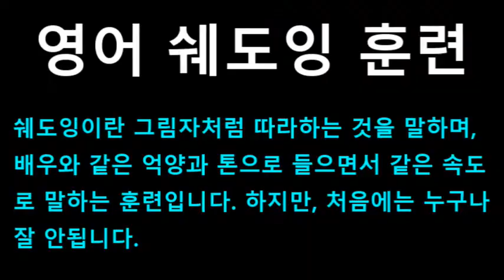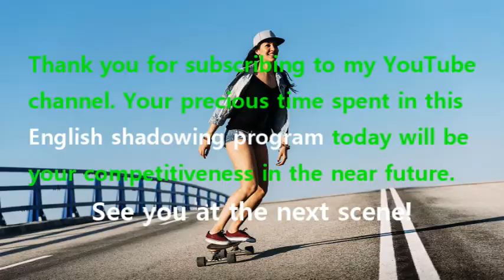[영어쉐도잉] 프렌즈 시즌1 2화 #164 - So, how are you doing?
#160 : No, I’m, Oh. // Thanks.
#161 : Ross, that opens my cervix.
#162 : Barry? // Come on in. // Are you sure?
#163 : It’s fine, it’s fine. Robbie’s going to be here for hours.
#164 : So, how are you doing?
#165 : I’m, I’m okay. You look great! // Yeah, well.
#166 : Dr. Farber, Jason Greenstein’s gagging.